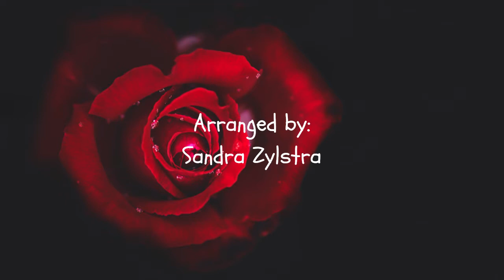My Favorite Things -late elementary piano solo